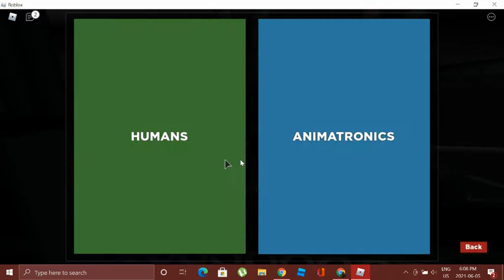FNAC RP IN ROBLOX! | Burgers And Fries Roleplay